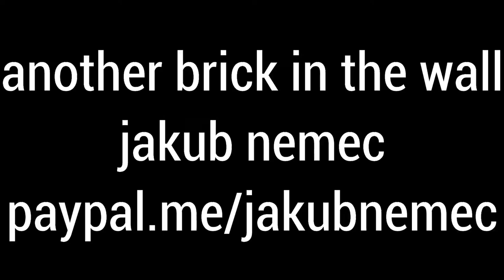ANOTHER BRICK IN THE WALL HORROR COVER BY JAKUB NEMEC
ORIGINAL SONG BY PINK FLOYD FROM 1979 COVERED BY JAKUB NEMEC 2020. ALL INSTRUMENTS AND VOCALS BY JAKUB NEMEC. THANK YOU FOR YOUR TIPS AT THESE BAD TIMES.